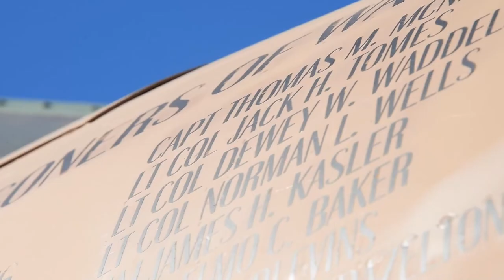2021 Thunder and Lightning Over Arizona Airshow practice day b-roll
Thunderbirds airshow A-10 Demo Team F-35 demo team #355 WG #2021 Thunder and Lightning Over Arizona

2021 Thunder and Lightning Over Arizona Airshow practice day b-roll
TUCSON, AZ, UNITED STATES
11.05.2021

Video documentation of the practice day before the 2021 Thunder & Lightning Over Arizona Air Show that took place on Nov. 6-7 at Davis-Monthan Air Force Base. The show hosted the A-10C Thunderbolt II Demonstration Team, the F-35A Lightning II Demonstration Team, the U.S. Air Force Demonstration Squadron "The Thunderbirds," as well as a collection of diverse military aircraft, flying warbirds and WWII static displays.

Film Credits: Video by Senior Airman Kaitlyn Ergish
355th Wing